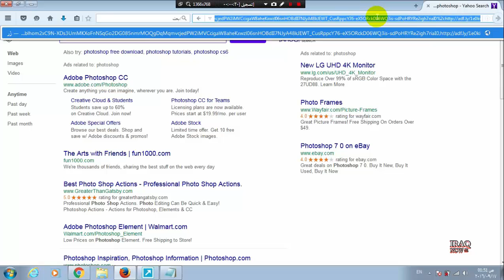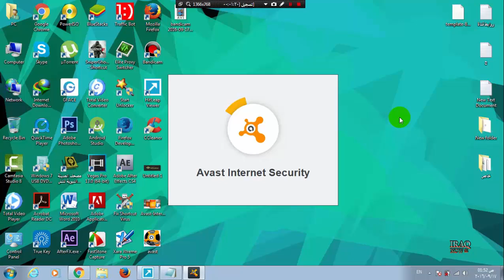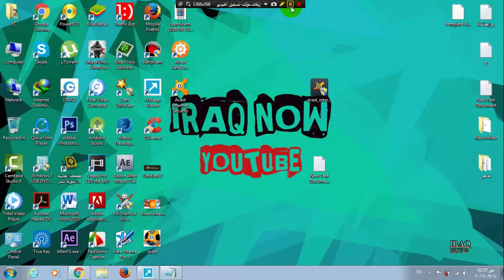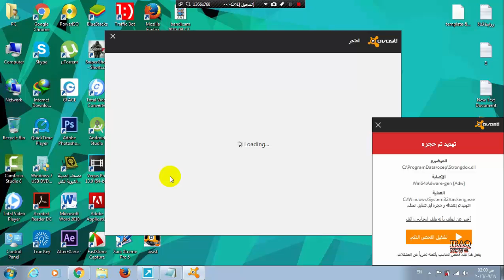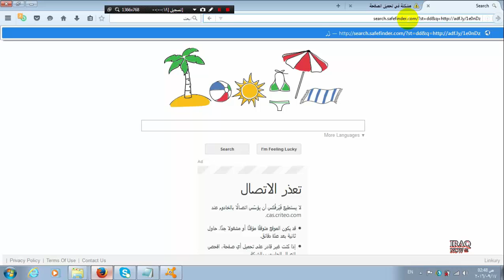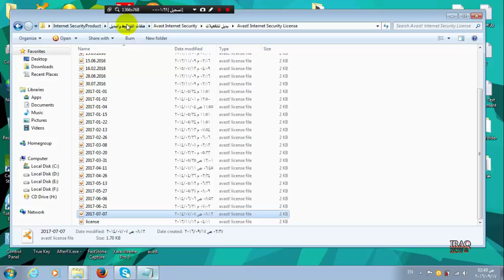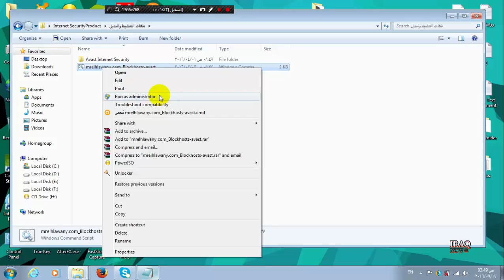تحميل وتفعيل أفاست انتى فايرس Avast Free Antivirus 2016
في الفديو شرح تحميل وتفعيل برنامج مكافحة الفيروسات Avast Free Antivirus مجانا للكمبيوتر
ماعليكم سوى متابعة الفديو ورابط البرنامج والتفعيل تحت

كلمات دلالية:
تحميل برنامج افاست انتي فيروس 2016 Avast عربي
تحميل Avast antivirus 2016 + تفعيله - YouTube
تحميل برنامج افاست 2016 عربي مجاناً عملاق الحماية
طريقة تحميل و تفعيل مضاد الفيروسات Avast! Antivirus Pr
تحميل افاست انتي فايروس للكمبيوتر مع التفعيل ... - برامج
تحميل اصدارات افاست 2016 بالتفعيل| Avast 2016 offline
تحميل افيرا 2017 مجانا برنامج Avira Free Antivirus
أفاست | تحميل مضاد الفيروسات المجاني للجهاز الحاسب،
تنزيل برنامج الحماية من الفيروسات Avast! 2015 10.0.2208
تحميل افاست 2016 بالتفعيل | Avast 2016 + Serial - بوابة